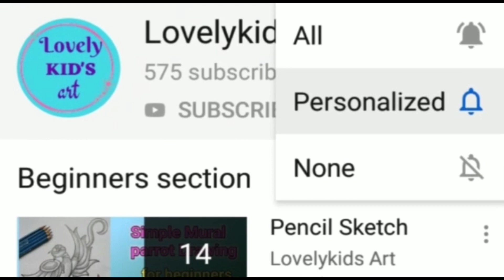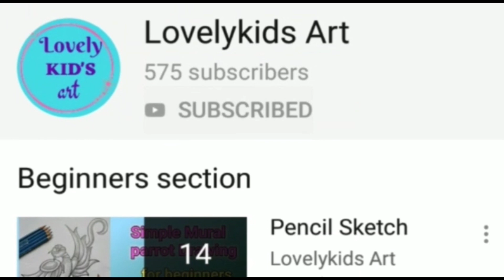Dr Dexter Cartoon character step by step drawing for beginners||easy drawing ideas for beginners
Hello friends.

In this video shows that how to draw a Dr.  Cartoon character pencil drawing for beginners